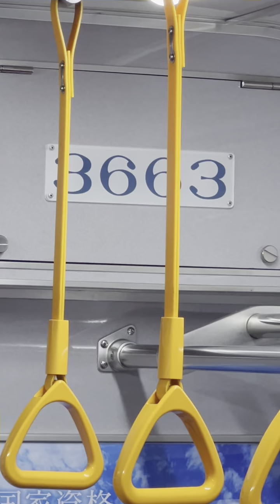今日の一コマまとめ